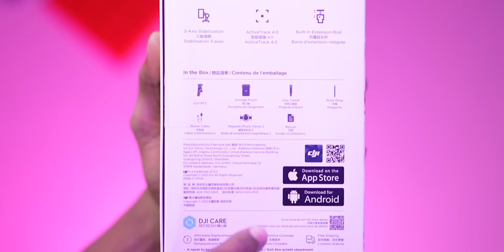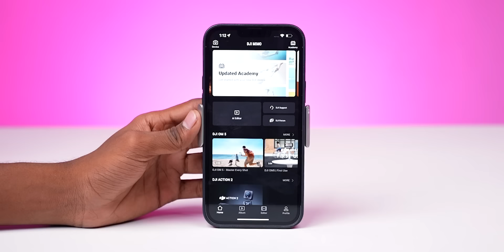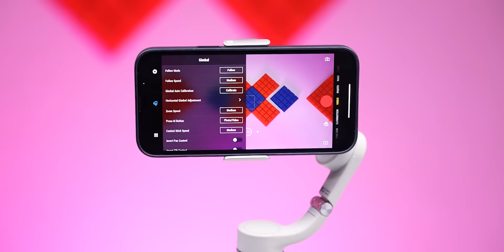இது இருந்தா Mobile-ல Cinema எடுக்கலாம்❗❗😲🔥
In this video DJI’s OM 5 has arrived as the latest OM smartphone gimbal stabilizer. Again the OM 5 has the market-leading performance and build we expect from DJI, however, the OM 5 is somewhat different from previous OM models

Price : Rs.15K

Tamil Tech Awards 2021🏆 🏆 🏆  || Best Smartphones, Laptops, Tv's & Gadgets || 4K